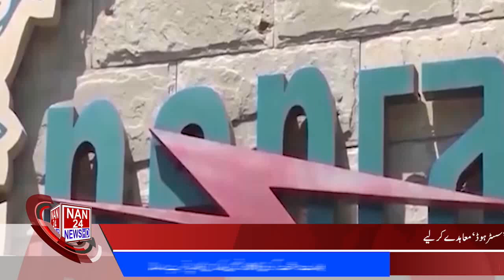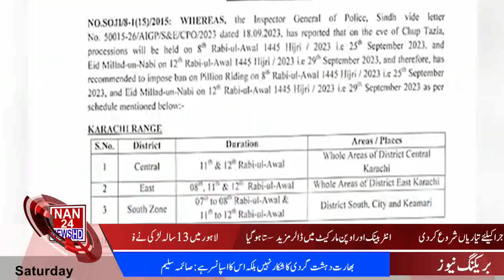|NAN24NEWSHD|11AM Headlines | Pakistan News Update | Breaking News | Latest News Updates